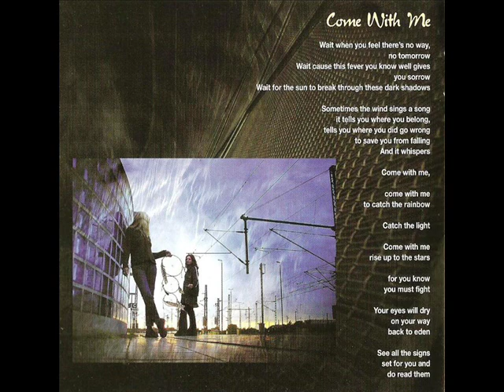DREAMTIDE - Come With Me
From DREAMTIDE'S 2001 debut release "Here Comes The Flood" - Come With Me

Helge Engelke - Guitars, Olaf Senkbeil - Vocals, Ole Hempelmann - Bass, Torsten Luederwaldt - Keyboards, C.C. Behrens - Drums